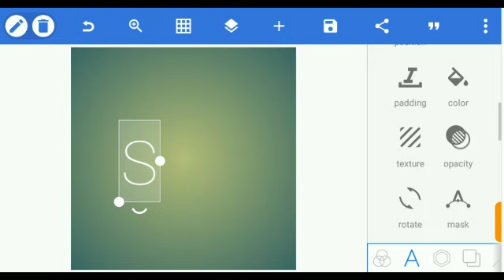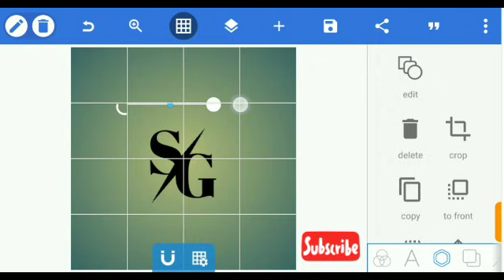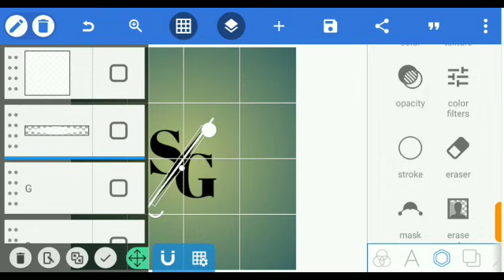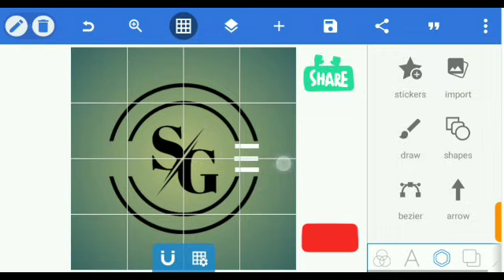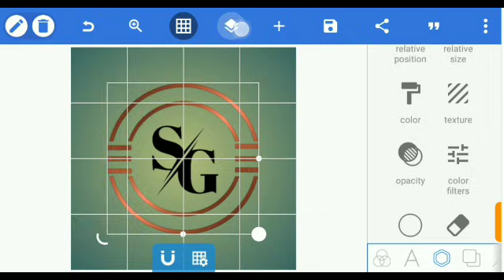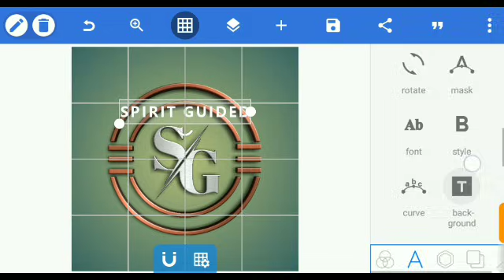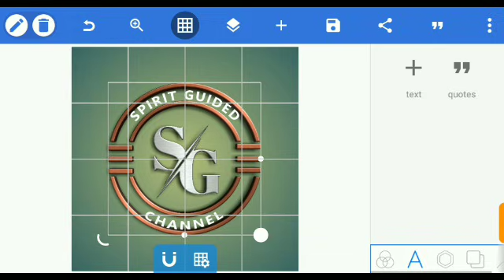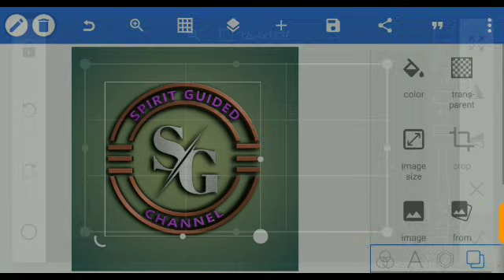How to Create YouTube Channel Logo (2023) | Pixellab editing logo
How to design Logo PicsArt
PicsArt Editing
Pixellab Editing

In this video, you will learn how to create YouTube channel Logo using Pixellab. Most people hire professionals to assist in making their channel logo and art. But following this tutorial you will be able to make YouTube channel logo on your Smartphone without having to pay for it.

The application used for this tutorial is Pixellab app, Pixellab is an Android app that is primarily for photo editing and text on image. But the app can be extended to become a tool for graphics designers such as Corel Draw and Photoshop as you will learn in this video.